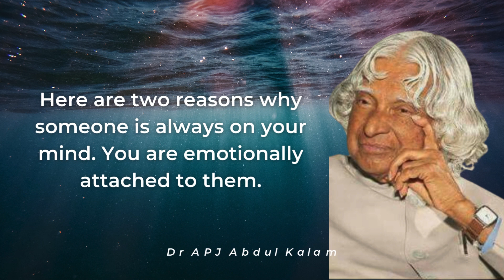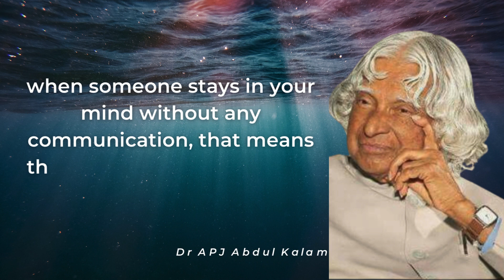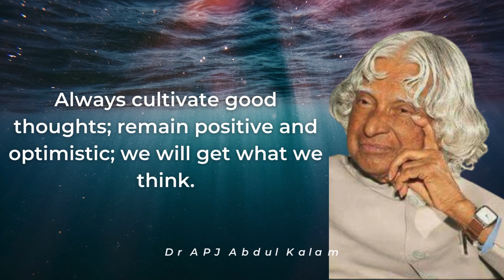Dr. APJ Abdul Kalam Quotes | You are emotionally attached to...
Dr. APJ Abdul Kalam Quotes | You are emotionally attached to... | Wise Quotes| Motivational Quotes |Thinker Trend

Hello Friends,

Relationship Advice
Friendship Quotes

Happy watching!!